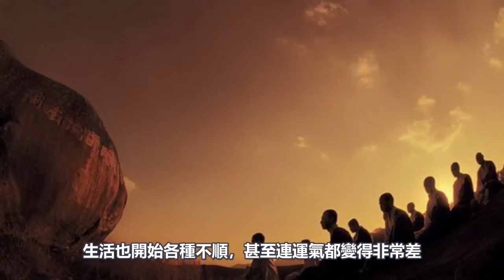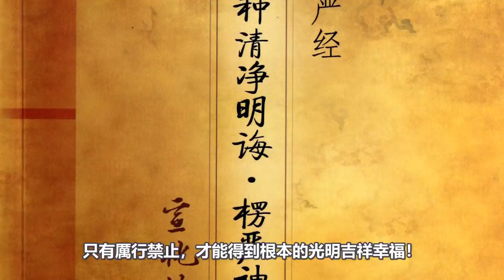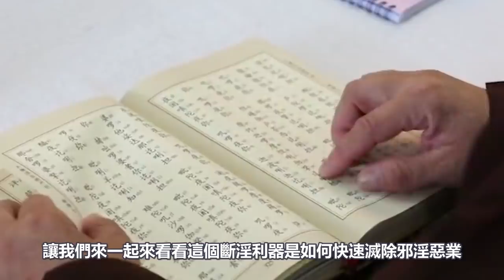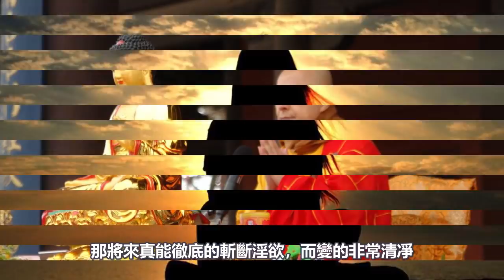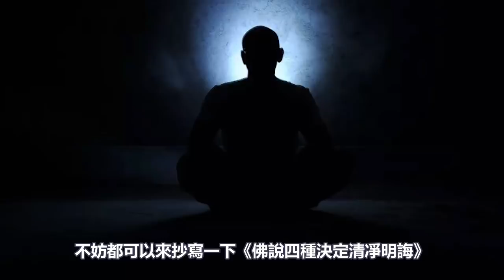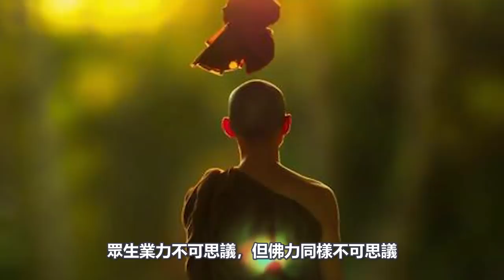佛教又一“斷淫利器”！做完這三件事後，邪淫惡業竟然消失了！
140歲高僧，容顏宛若30歲青年！皆因修持這部經典！